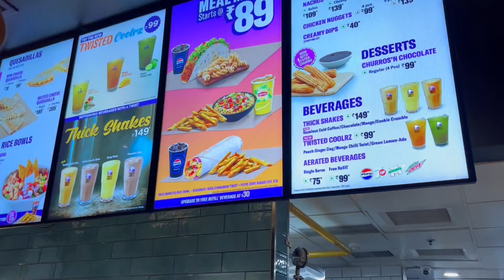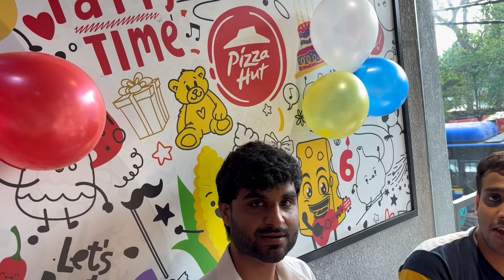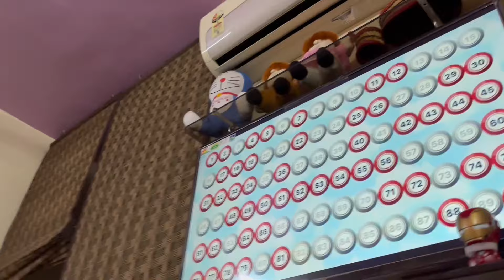Pacific Mall Subhash Nagar Hote hue pohch gaye Aaryan Lakshay ki Birthday Party par! Waha kya hua?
For Cakes - HOMELANDOFCAKES
For Trips - VAYSFLY